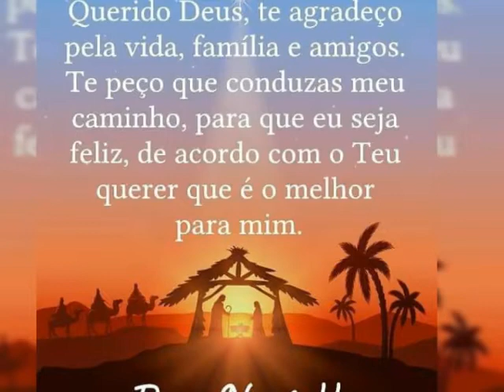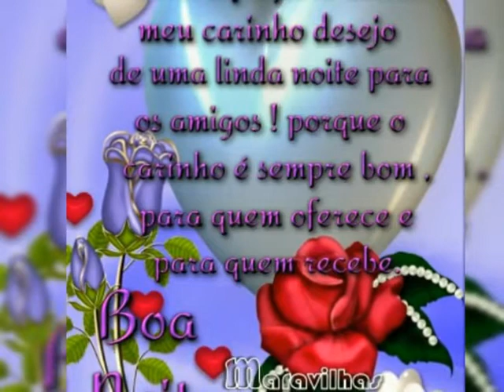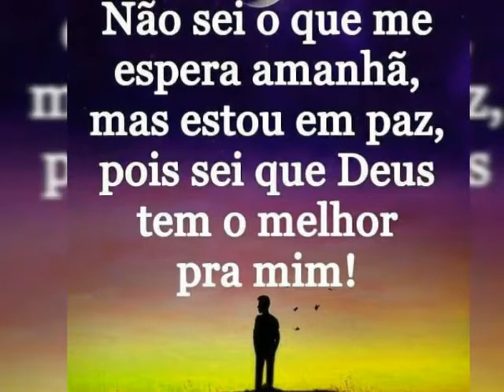Mensagem Belíssima de boa noite com carinho